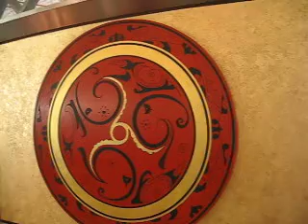Beijing International Airport deco 20090811